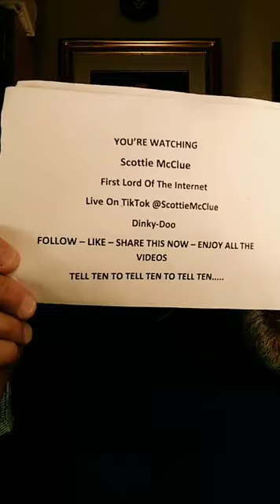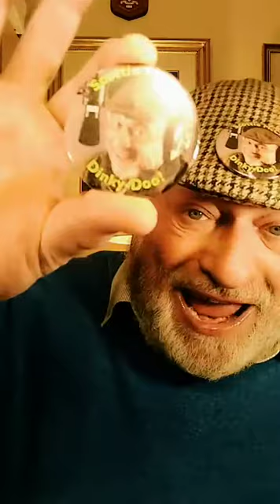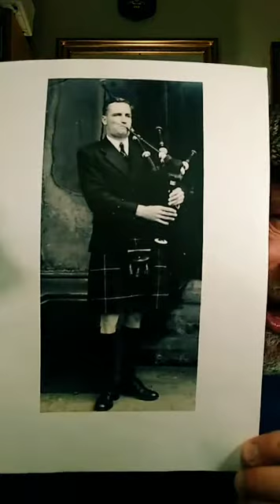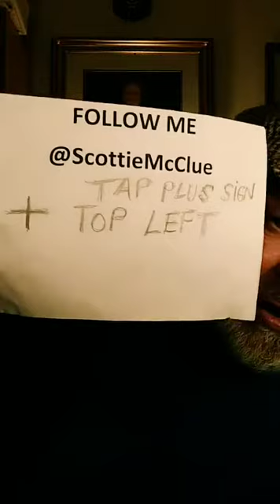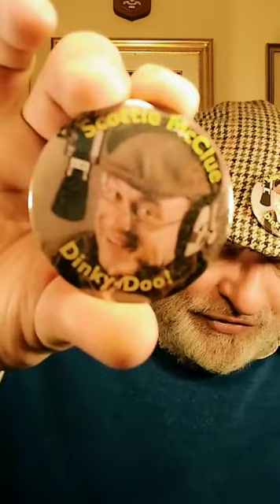2 TIKTOK LIVE SUNDAY NIGHT #25421 @ScottieMcClue VIDEO TALK SHOW DINKY-DOO